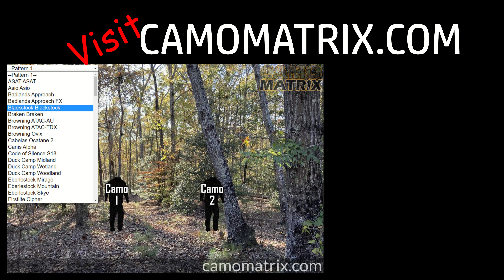TrueTimber Prairie hunting camo in Human and Deer Vision on 14 Backgrounds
See TrueTimber Prairie hunting camo on 14 different Background in both human and deer vision so you can make the best decision for what pattern works the best for your environment.